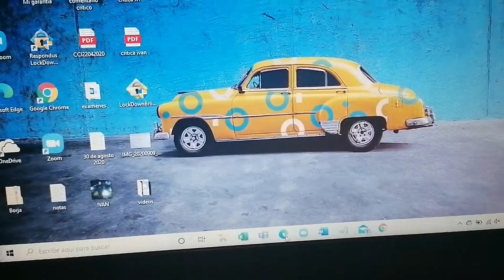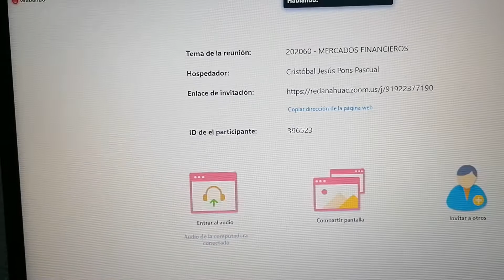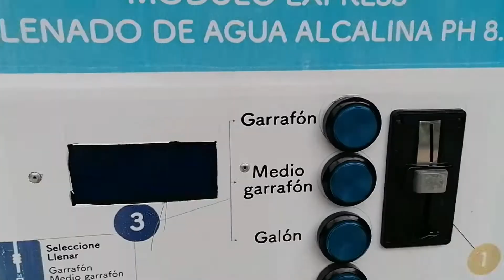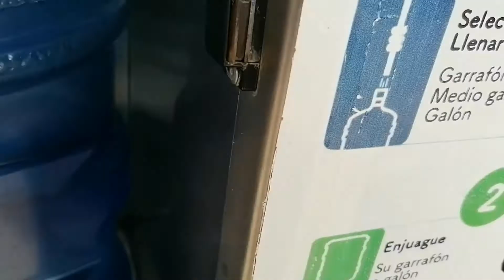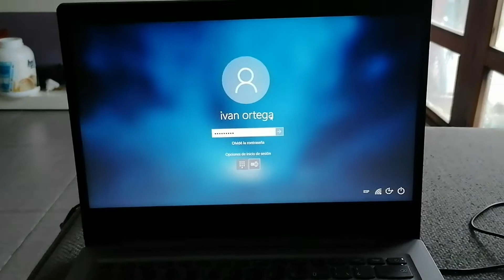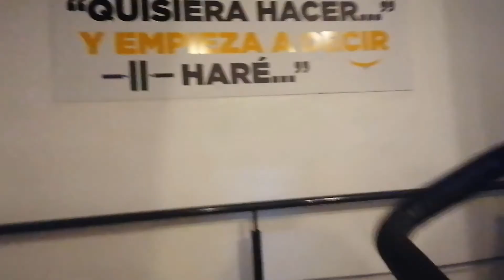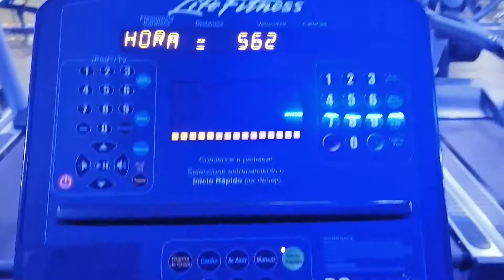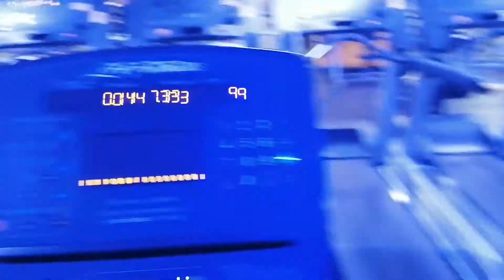*Esto hago los miércoles* | Iván Ortega